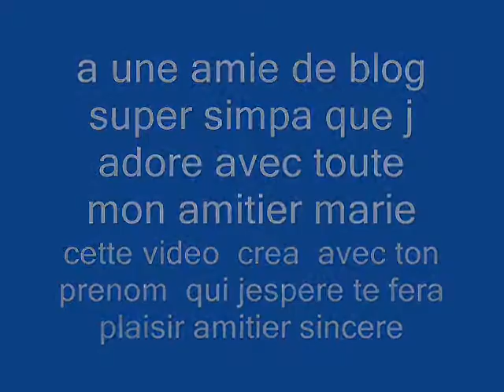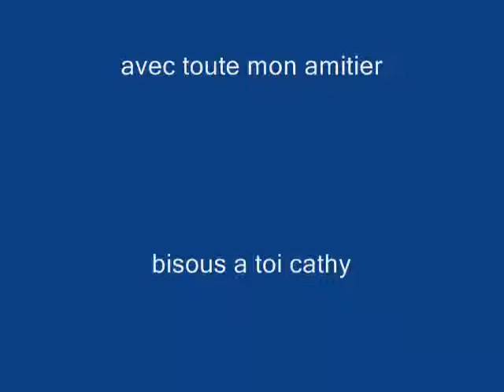video crea a une amie amitier marie